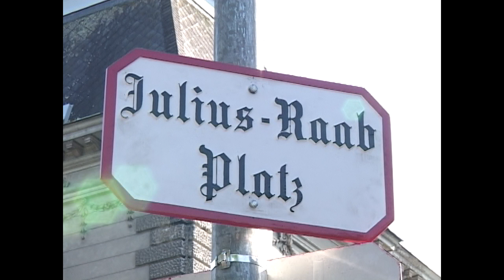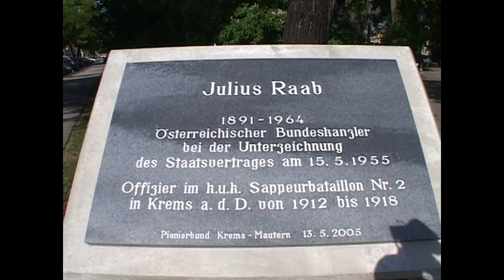Taufe Julius Raab Platz in Krems an der Donau 2005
Am 13. Mai 2005 tauften die Partner der 3. Panzergrenadierbrigade, des Panzerstabsbataillon 3 und die Stadt Krems, den Platz rund um das Pionier- und Sappeurdenkmal in Julius Raab Platz.

Redner:
Regierungsrat, Hauptmann aD Peter Juster
Bürgermeister Dir. Franz Hölzl

Kamera, Schnitt, Produktion:
Herwig Gnadenberger